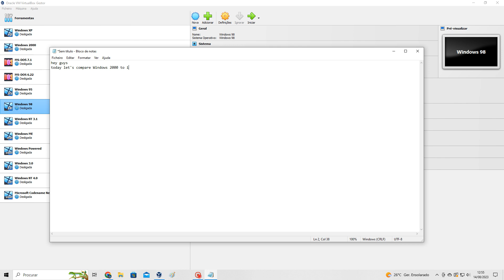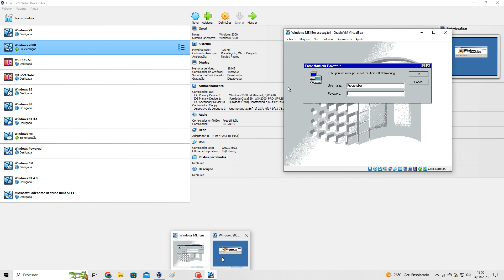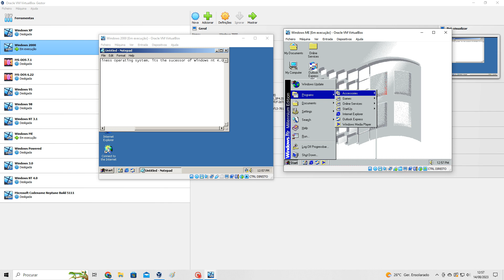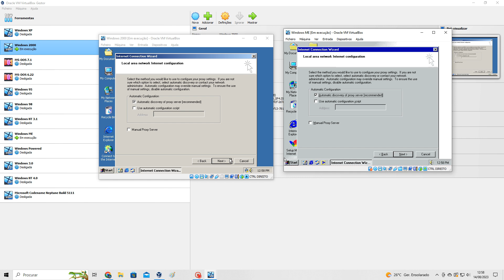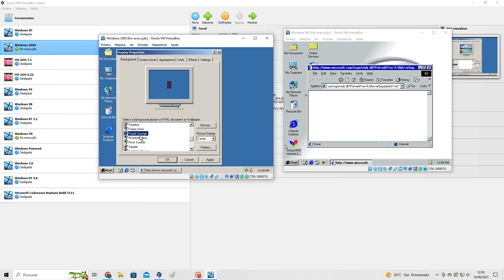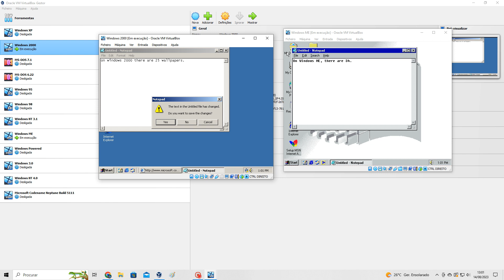Let's compare Windows 2000 and Windows ME!